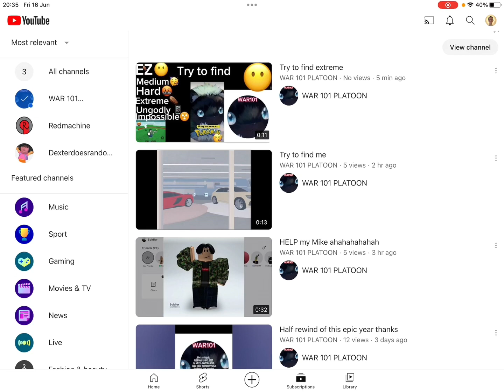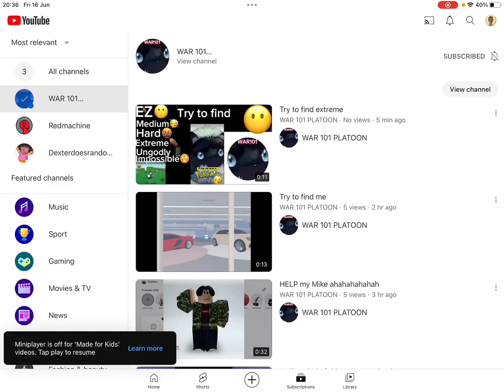I Played WAR101’s IMPOSSIBLE Try to Find CHALLENGE!